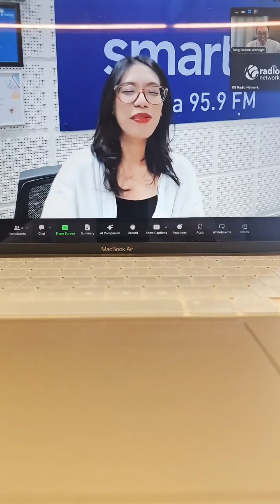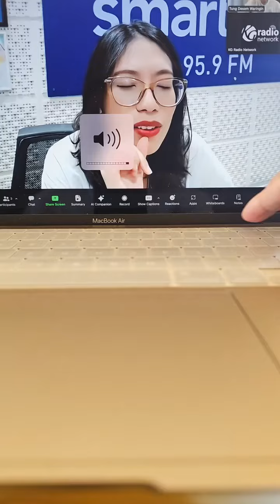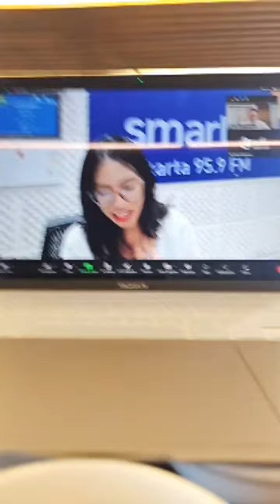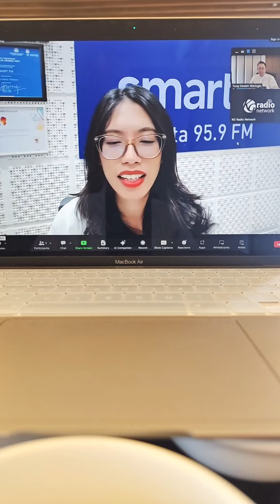CARA MEMBANGUN PASIF INCOM ❗️ TIDUR PUN DAPAT UANG (TUNG DESEM WARINGIN)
sc;ig/tungdesemwaringin